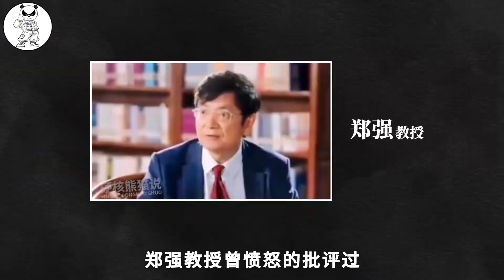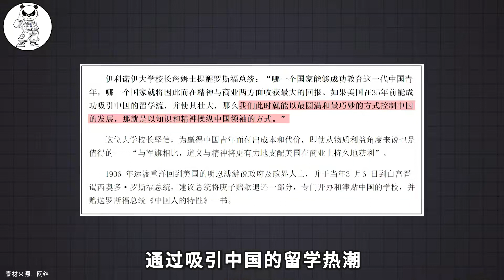中国传统文化正在枯萎，而外国文化开始入侵，后果有多严重？